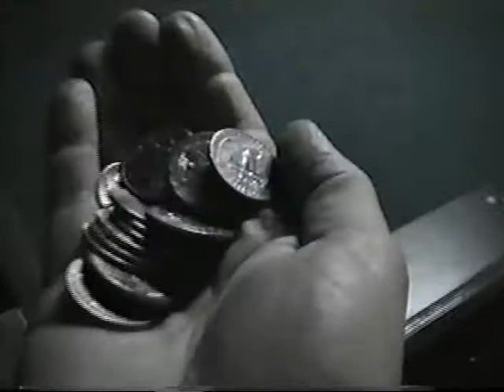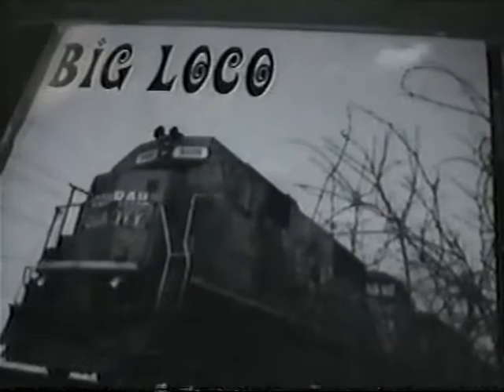Big Loco - Sports Page: Mountain View, CA 4-26-02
Hard Road to Milpitas, Strawberry Fields Forever, Brown Eyed Women, Gloria Dega, Captain Ho, 4 Foot Lucy, Shakedown Street, I Know You Rider